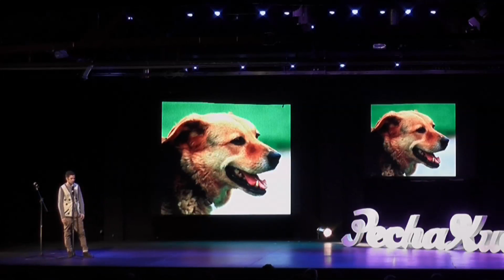Chancha Via Circuito - Pecha Kucha Nigth BA Vol.#38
Chancha Vía Circuito - Pecha Kucha Nigth BA Vol.#38

Chancha Vía Circuito es el seudónimo que adopta el productor Pedro Canale (a.k.a. Universildo) para explorar sus influencias latinoamericanas, que incluyen el folklore, el sonidero mexicano, la cumbia colombiana, peruana y la cumbia villera argentina. Desde 2005 viene produciendo pistas instrumentales fusionando la electrónica con instrumentos acústicos y voces. Chancha a forjado un camino desde los suburbios, al sur del Gran Buenos Aires, en el este de Argentina. Bastante alejado de la frontera con Bolivia y mucho más lejos del hemisferio norte, de donde provienen muchos de los nuevos admiradores de los ritmos nativos de América del Sur.